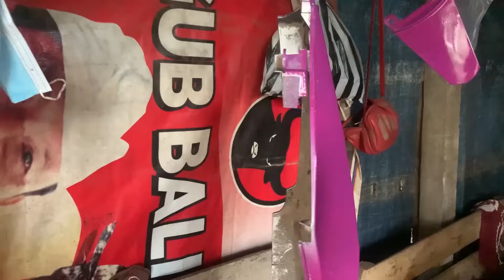Rama Modifikasi Motor Dragnya, Jadi Gimana Ya?